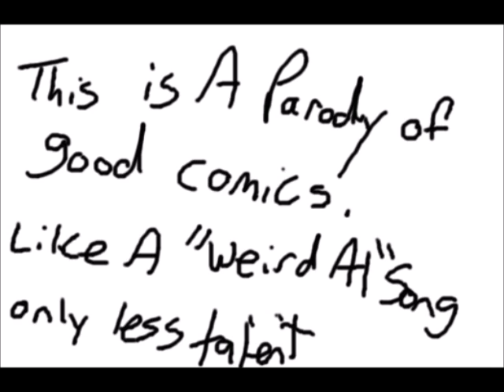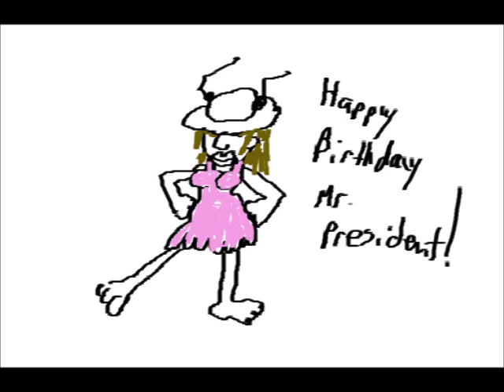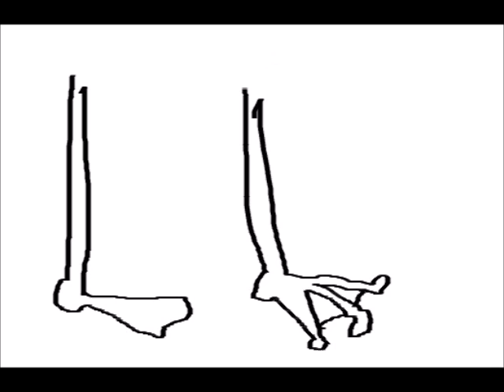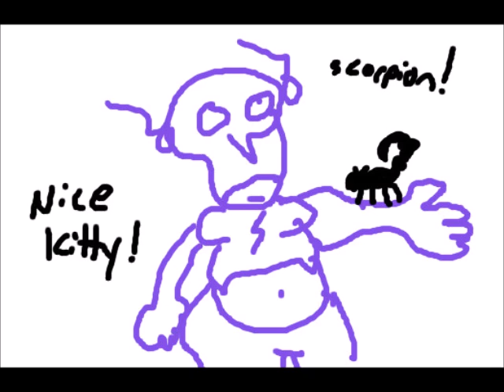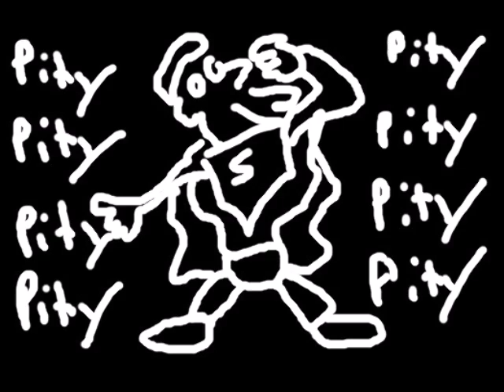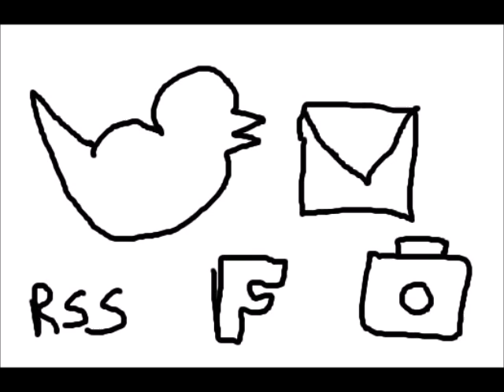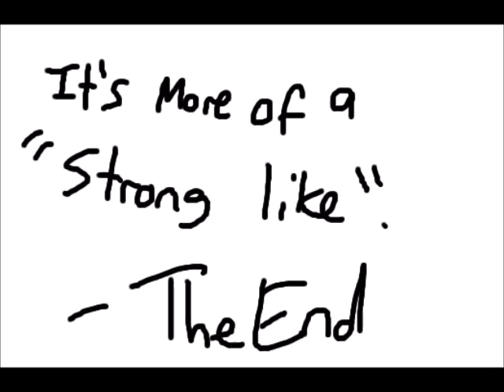Ruin A Comic Episode 2: Flash Rebirth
Cliff (@HyprHippo), Tim (@Mad_Dog_Tim) and Olivia (@SwahiliLove) ruin their first DC Comic. Flash Rebirth! Barry returns and sets up Flashpoint and ultimately the New 52. But what if that didn't happen because instead this abomination did?